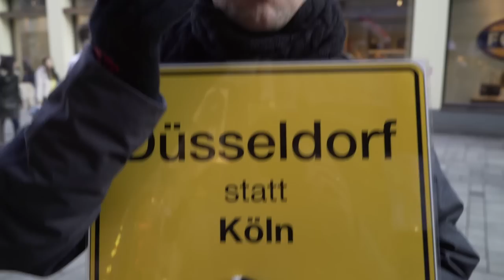CARNIVAL IN COLOGNE & DUSSELDORF (GERMANY) | Traveling Europe by Train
The German cities of Cologne and Dusseldorf have one of the wildest carnivals in Europe - and a bitter rivalry. We dive into the party to compare carnivals in the Rhineland!

VAGABROTHERS: We're Marko and Alex Ayling, brothers, backpackers, and bloggers on a mission to explore the world through its people. Winners of My Destination's global travel-video competition "The Biggest, Baddest, Bucket List" which paid us to travel the world for six months, checking off our travel bucket list and documenting the adventure on YouTube.